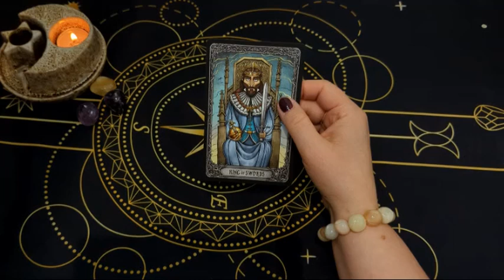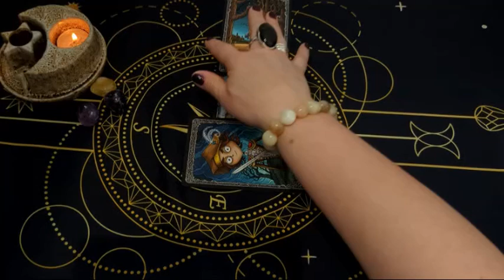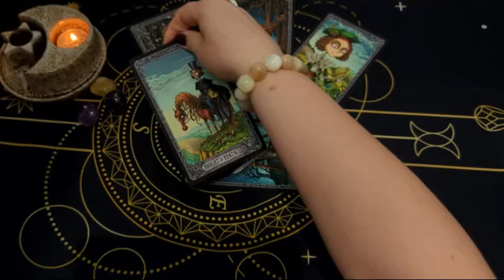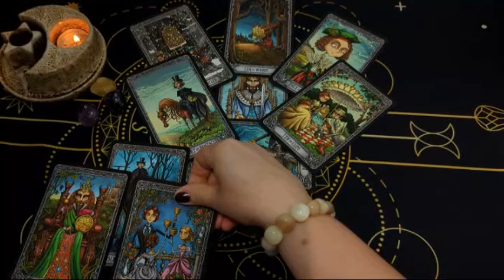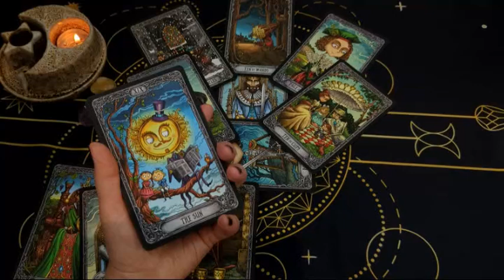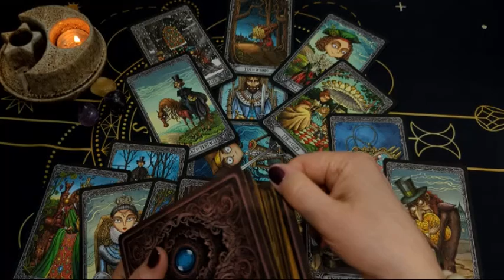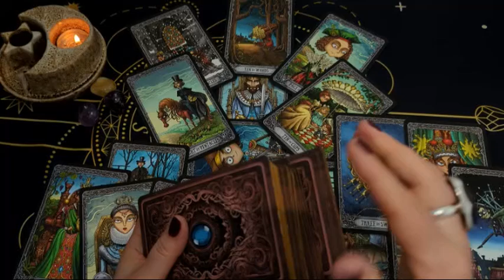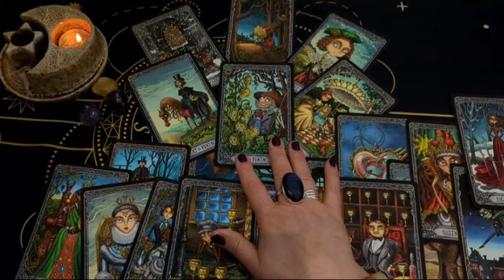ВОДОЛЕЙ 🍁 НОЯБРЬ 2024 🍁 Таро прогноз 🍁 AQUARIUS NOVEMBER 2024 MONTHLY Tarot Horoscope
🤗 Огромное спасибо всем тем, кто помог развитию канала!🤗 Таро Колода, которая трудилась для вас сегодня: Темный особняк.